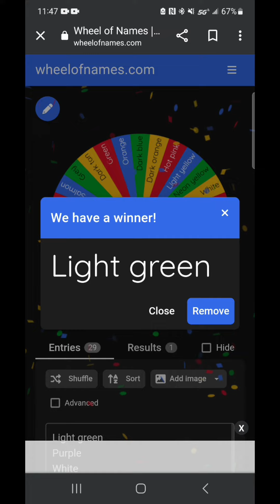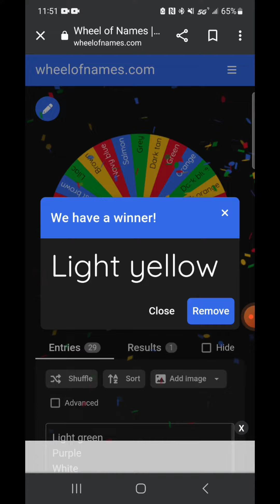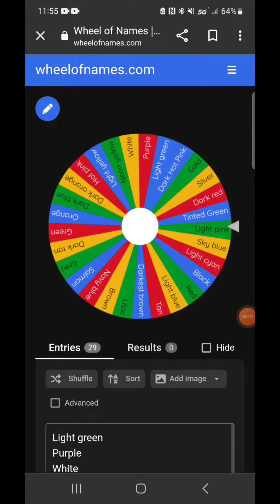RANDOM COLOR CHALLENGE